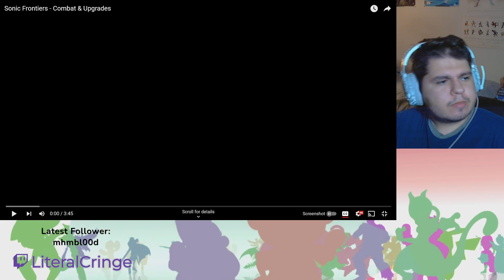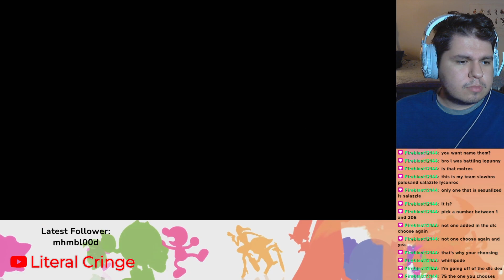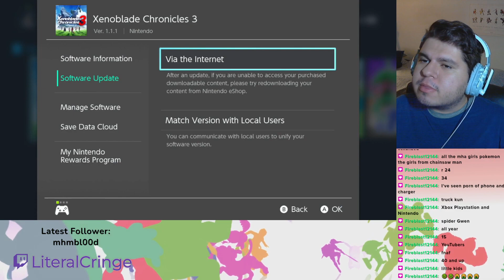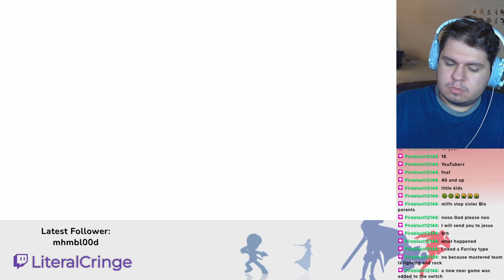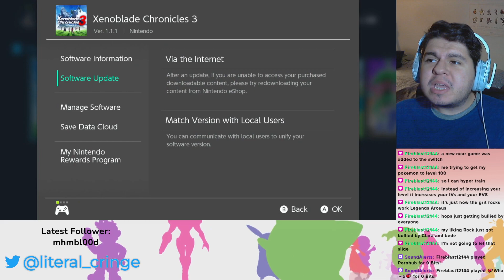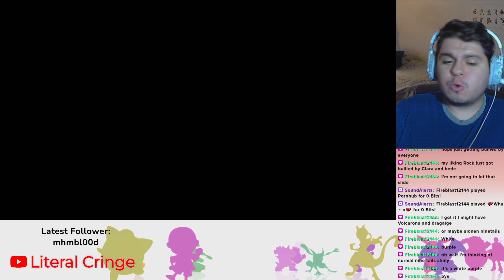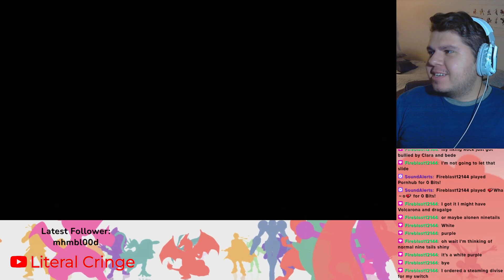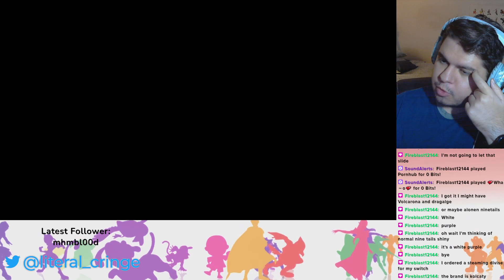Waiting for the Xenoblade 3 DLC - Full Stream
Ino comes out today but we have a long wait ahead of us